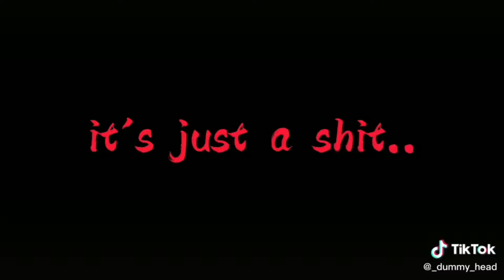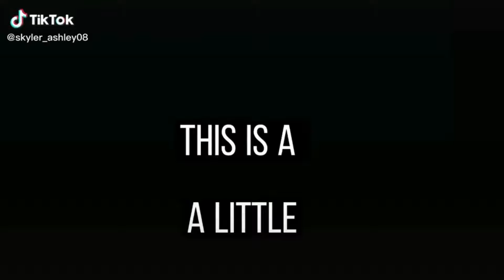GachaLife TikTok Compilation #179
GachaLife TikTok Compilation videos